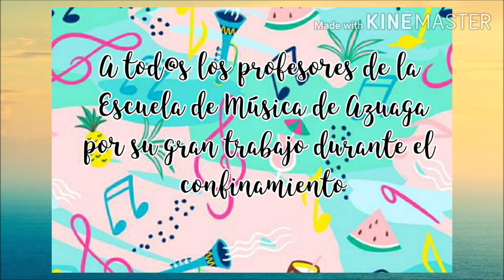AUDICIÓN AULA FLAUTA TRAVESERA FIN DE CURSO 2019-2020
Escuela Municipal de Música de Azuaga